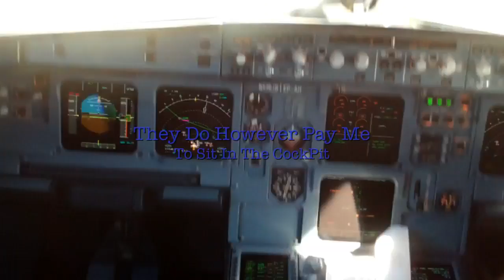THEY LET ME FLY THE PLANE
headed to utah